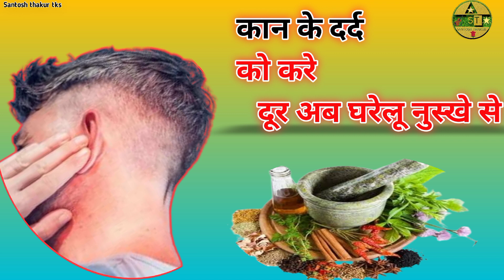कान के दर्द को करे दूर अब घरेलू नुस्खे से! आयुर्वेदिक औषधि के साथ ! 👂 Kan me dard ko kare dur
Ear pain relief machine
kan dard ka gharelu upay batao
कान दर्द का घरेलू उपाय

**डॉक्टर की सलाह के बिना दवाई नहीं खायें **
my youtube channel ID name
santosh thakur tks

Santosh_thakur_tks